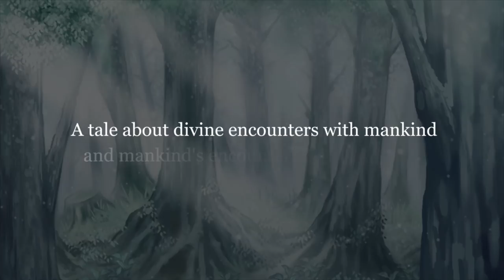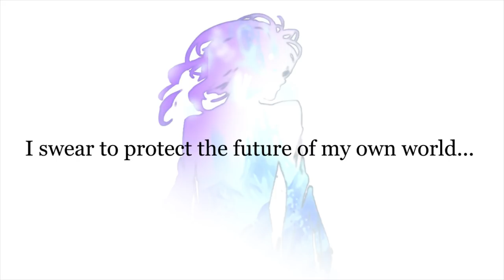Asdivine Dios - Announce Trailer | PS4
How far would you go to protect the world of Asdivine? Create a new chapter in a grand fantasy RPG featuring turn-based battles!

Among the many worlds the deities have created, there is one world that abounds with life known as Asdivine. But when a spate of disturbances erupts across the globe and an ever spreading murk threatens to destroy it, Izayoi, the deity of Asdivine himself, takes up his cause to save the world he created with his own hands. Suffering from an unfortunate loss of his own divine powers, is there any hope he can succeed? Find out as the curtain raises on this adventure of divine proportions!